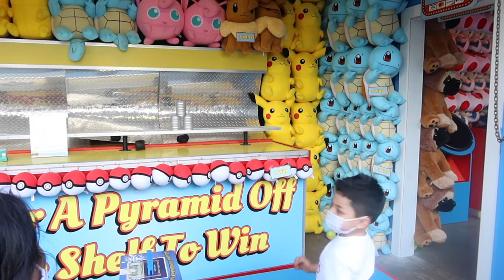Mini Blog 🥰🎡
Hola chi@s, espero les haya gustado. Las invito a que me sigan en mi pagina social Instagram @jessbeatriceee.
No olviden darle Me gusta, compartir este video, suscribirte si no lo as hecho, y muy importante, encender la campanita, para que cada vez que suba una de mis videos, seas una de las primeritas en verlo.